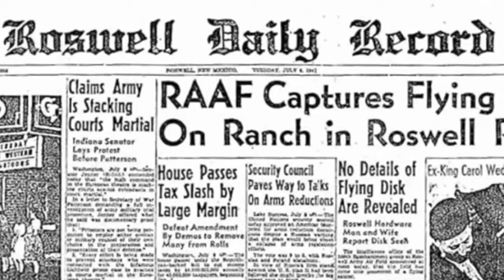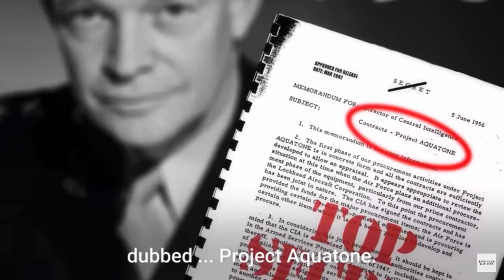Mystery Time: AlienBlues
We heard it a thousand times: Unidentified Object crashes in New Mexico...blah blah. and more recently, GOVERNMENT BEEN KEEPING THEM IN HIDING!!!
but have you ever wondered what the alien that was captured awould have to say.
here's what i think.
Storytime with me will be a series of spooky stories and mysteries retold in my own, musical way... hahaha! All Produced, mixed, mastered and performed by me! Hope you enjoy!
Special thanks to the video clips i used from the following creators: